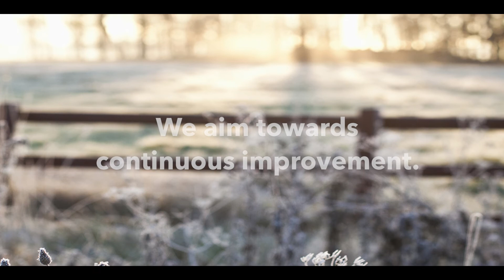HKScan Brandfilm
HKScan is a Nordic meat and meals company. We employ over 7 300 professionals in striving to serve the world´s most demanding consumers, maintaining quality throughout the full chain of operations, From Farm to Fork. HKScan produces, markets and sells high-quality, sustainably produced pork, beef, poultry and lamb products, as well as charcuterie and meals, with strong consumer brands, including HK®, Scan®, Rakvere®, Kariniemen®, Rose®, Pärsons® and Tallegg®. Our customers are the retail, food service, industrial and export sectors, and our home market comprises of Finland, Sweden, Denmark and the Baltics.